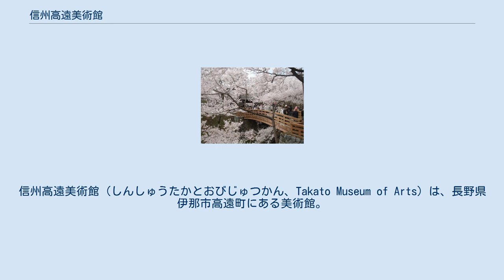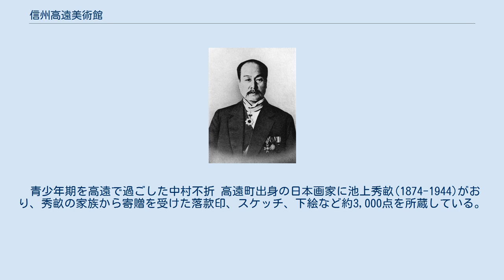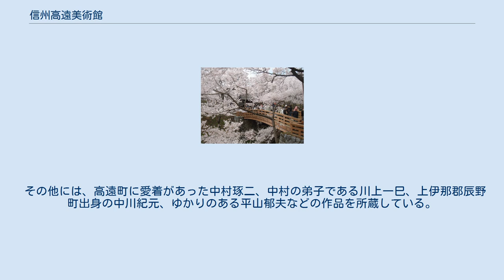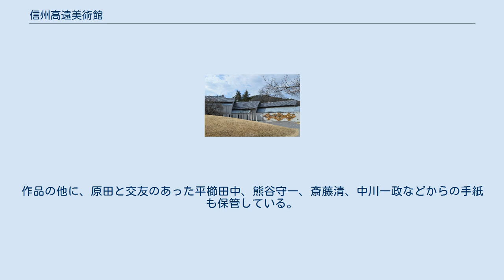信州高遠美術館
信州高遠美術館（しんしゅうたかとおびじゅつかん、Takato Museum of Arts）は、長野県伊那市高遠町にある美術館。
1992年に高遠町立の美術館として開館した。
2006年には高遠町・旧伊那市・長谷村が合併して新伊那市となり、現在の事業主体は伊那市。
高遠城址公園の南側に位置し、コヒガンザクラが開花する春の入館者が多い。
 展示室は2室からなる。
第一展示室は原田政雄が収集した作品（原田コレクション）であり、木内克、福沢一郎、平櫛田中、土方久功、熊谷守一などの作品を展示している。
第二展示室は高遠ゆかりの作家の作品であり、中村不折、池上秀畝、江崎孝坪などの作品を展示している。
常設展のほかに、年3-4回の頻度で企画展・特別展などを開催している。
平山郁夫の特別展は毎年恒例である。
ミュージアムショップでは、展覧会目録、ポストカード、キーホルダーなどを販売している。
 屋外庭園に設置されている彫刻作品 美術館の敷地にはかつて法幢院郭（ほうどういんくるわ）があった。
周囲の自然環境に合わせて掘り下げた地盤に建物がある。
建物は鉄筋2階建であり、延床面積は約1,300m2。
建物の設計は長野市立博物館や松本市美術館も手掛けた宮本忠長建築設計事務所。
第8回甍賞 銀賞（1998年）、第6回公共建築賞 優秀賞（1998年）を受賞している。
 美術館入口近くの壁面と歩道部分には、陶芸家の會田雄亮が製作した陶板が敷き詰められている。
屋外庭園には芝生が張られており、屋外コンサートを開くことも可能である。
壁面は打ち放しコンクリート、屋根は北側半分が瓦屋根、南側半分が銅板葺きであり、建物は地形に沿って弧を描いている。
曲線を描く瓦屋根は全国瓦屋根コンクールで銀賞を受賞している。
 ロビーは広い吹き抜けを持ち、床から天井までがガラス張りとなっている。
このロビーからは高遠湖（ダム湖）や三峰川に架かる白山橋が一望できる。
ロビーではコンサートができるように設計されており、これは初代東京音楽学校校長の伊沢修二の遺志を受け継いだものだとされることもある。
館内には2つの展示室、ロビー、喫茶コーナー、2つの収蔵庫、学芸資料室、研修室などがある。
2階の研修室には90インチの大型ハイビジョンが設置されており、ビデオによって美術品の鑑賞ができる。
学芸資料室では美術史家の谷信一の研究資料を閲覧できる。
 美術館の建設を提唱していた伊沢修二 明治時代には高遠出身の伊沢修二（東京音楽学校初代校長）が高遠に美術館の建設を提唱したが、この時には開館は実現しなかった。
 …私の作品とそして生涯かけて集め、こよなく愛したコレクションのすべてを高遠町に譲ります。
高遠町の皆々様私の愛した作品をくれぐれもよろしく… — 原田政雄がスケッチブックに遺した言葉 上伊那郡高遠町出身の画家である原田政雄(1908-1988)は生涯独身だった。
原田は美術品の収集家でもあり、付き合いのあった芸術家から作品を購入することが多かったことから、必然的に原田が生きた近現代の作品が中心となった。
原田は生前から美術館の開館を夢見ていたが、その夢は生前にはかなわなかった。
死後の1988年には遺族から高遠町に原田コレクションが寄贈され、高遠町は美術館の建設を具体化。
原田コレクションを基にして、1992年10月1日に信州高遠美術館が開館した。
伊沢修二が東京音楽学校（現・東京芸術大学）校長を務めたことが縁で、東京芸術大学学長の平山郁夫が信州高遠美術館の名誉館長に就任している。
 隣接する高遠城址公園に咲くコヒガンザクラ 開館時には池上秀畝が昭和天皇御成婚の際に描いた屏風の下絵が展示された。
1993年1月23日には2階研修室のハイビジョン設備を用いて、前年9月に松本市で開催されたサイトウ・キネン・フェスティバル松本でのコンサート映像を放送した。
1993年9月から10月には開館1周年を記念して、平山郁夫の特別展「人類文明の発祥の地メソポタミアを行く」を開催した。
1997年には池上秀畝の長男から写生帳・下絵・素描など28点を寄贈され、美術館はこれを常設展示に組み入れた。
 2000年10月には平山郁夫が1975年に制作した「大仏開眼供養記図」（東大寺所蔵の屏風）の複製陶板画（縦221cm×横480cm）がホールの壁面に設置された。
陶板画の製作費は2300万円。
平山郁夫は高遠町の名誉町民であり、その作品展は何度...